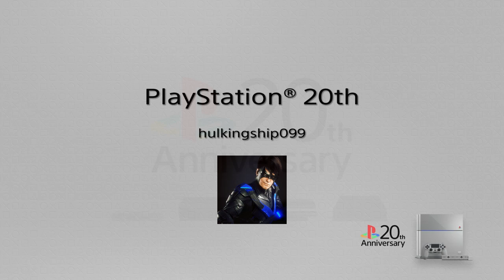Hitman WoA Elusive Target Arcade Level 1 Easy Silent Assassin PS4 Gameplay mp4